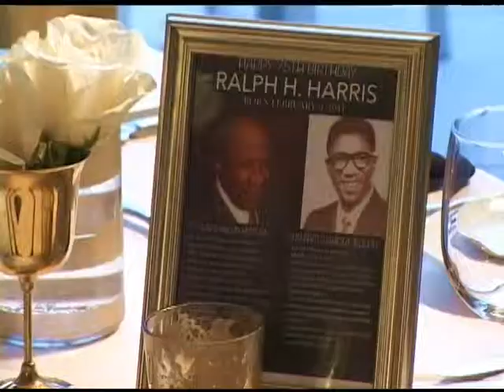Peachtree Club RE-TEST mp4